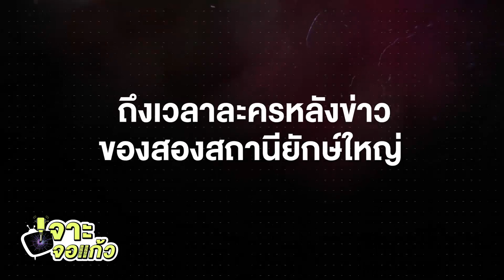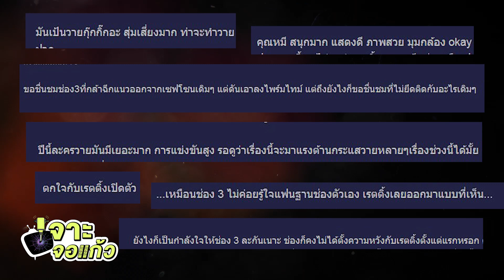ละครความหวังหมู่บ้าน “เวลากามเทพ-คุณหมีปาฏิหาริย์” คนดูไม่เปิดใจ!? l เจาะจอเเก้ว